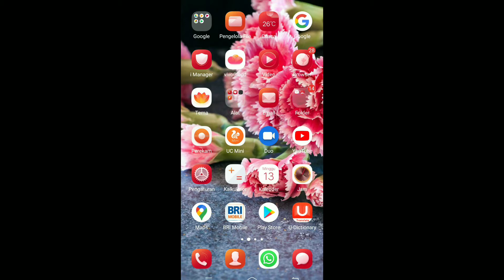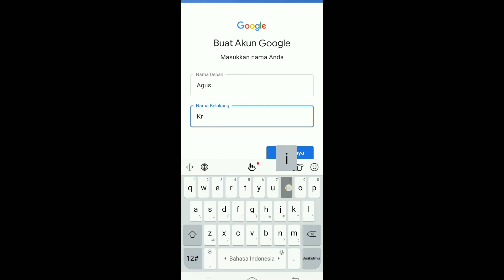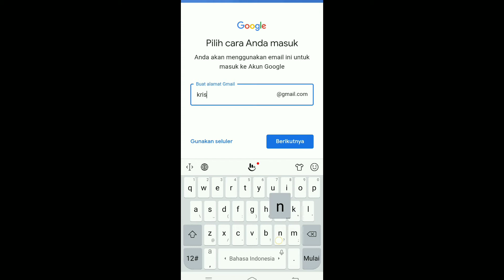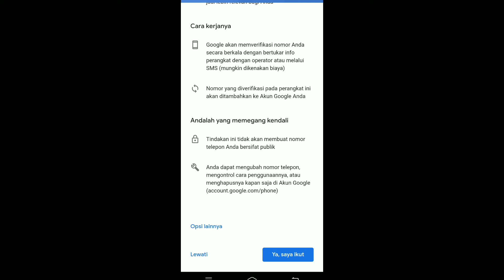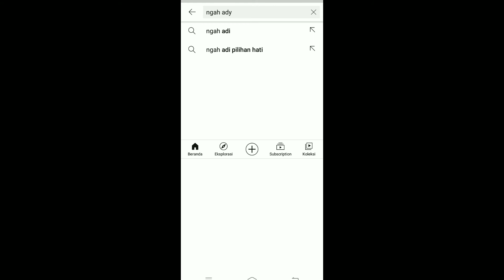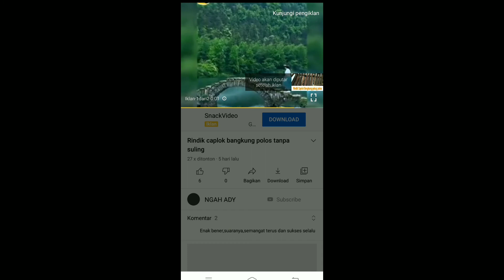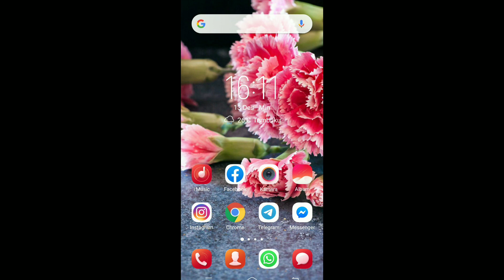Cara menambah subscribe aman dan permanen // dijamin no unsubcribe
Terimakasih